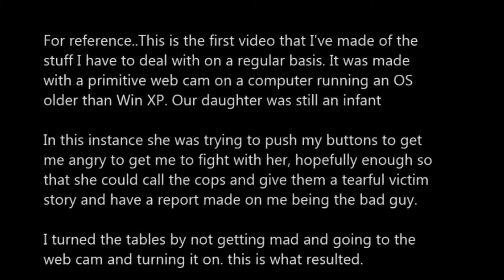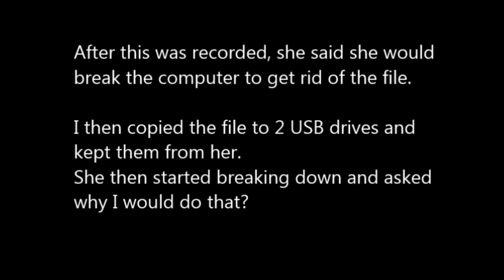The real Somphone Kafka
If your involve with Somphone Khuoamany Kafka in any way, you should see all the data I have on her from being married to her. This was a typical day of her butt not being kissed right. If you tell her about this, she will only lie about and play the victim card to get you on her side. She is a psychopath, cold blooded, will be your friend UNTIL she can no longer manipulate you, then she will cut you loose and find new friends.